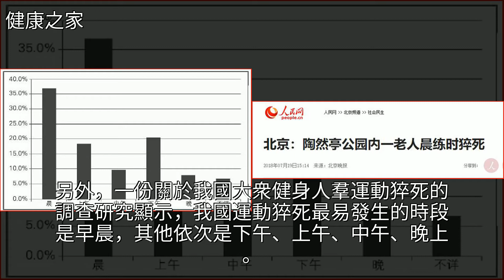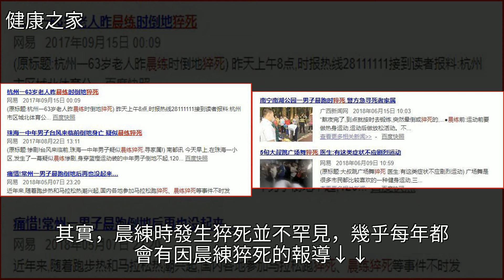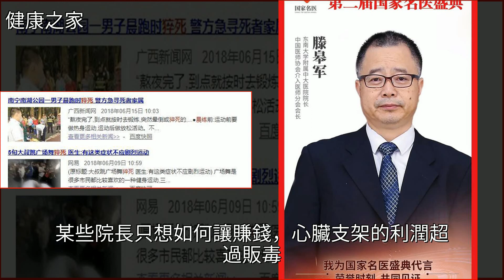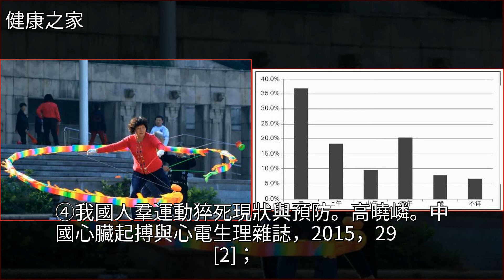小心！清晨是人體最危險的時刻，有人晨練猝死！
小心！清晨是人體最危險的時刻，有人晨練猝死！心血管病,心肌梗死,跑步,高峰,心臟病小心！清晨是人體最危險的時刻，有人晨練猝死！心血管病 心肌梗死 跑步 高峰 心臟病